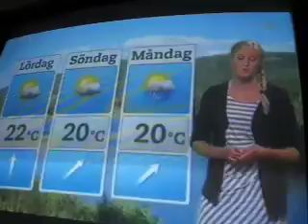MIM Movie Monday# 92: night swimming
swimming in a cold lake in sweden...then warming up in the sauna ;)